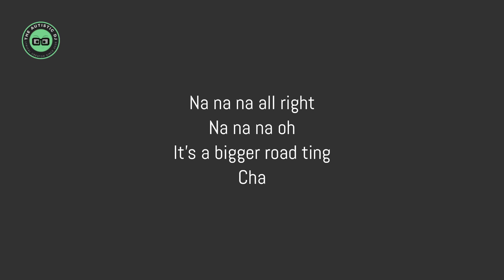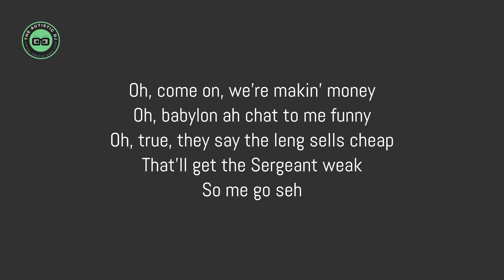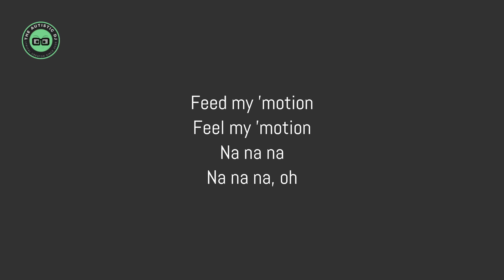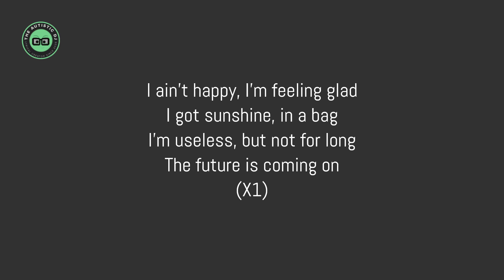Gorillaz - Clint Eastwood (Ed Case / Sweetie Irie Refix) (Lyrics)